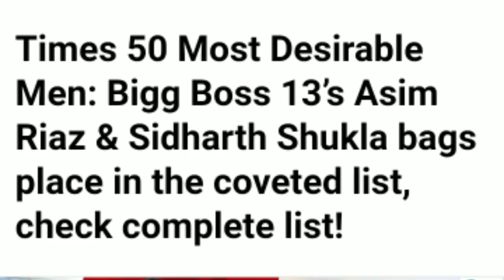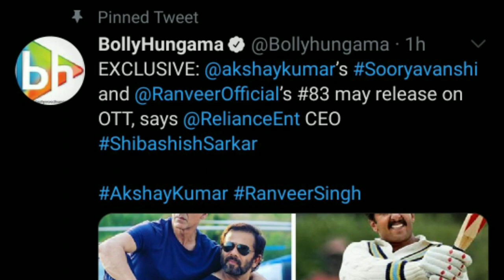Asim ko mila uski MEHNAT ka FAL & Karan Johar ki Sooryavanshi ko Mila KARM-DAND.